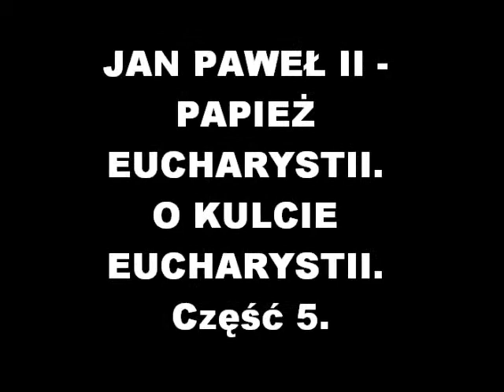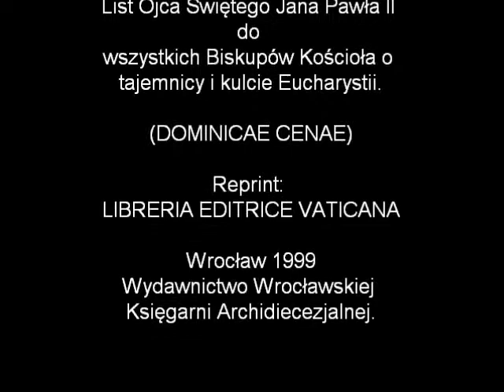JAN PAWEŁ II - PAPIEŻ EUCHARYSTII. O KULCIE EUCHARYSTII. Część 5.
Stół Chleba Pańskiego - zakończenie...